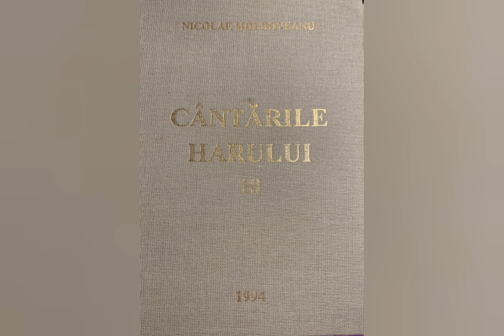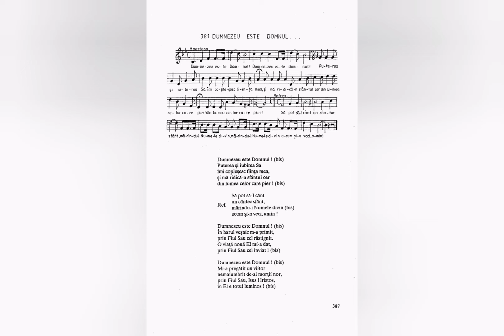Dumnezeu este Domnul - Nicolae Moldoveanu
Lista volumelor de cantari existente în depozitul editurii Comorile Harului din Deva:
Cantarile Domnului volumele: 1 si 2;
Cantarile Harului volumele: 1, 2, 5, 6, 7, 8, 9, 12, 13, 14, 16, 17, 18.
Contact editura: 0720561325